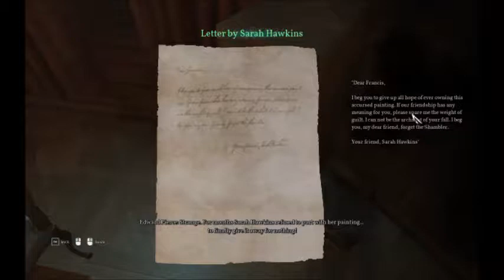Lets Play Call of Cthulhu Part 6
Welcome to my Call of Cthulhu Lets Play Series, Call of Cthulhu is by Cyanide and by Focus Home Interactive, been waiting for this, even if the reviews are mixed, doing this game with pride, enjoy.